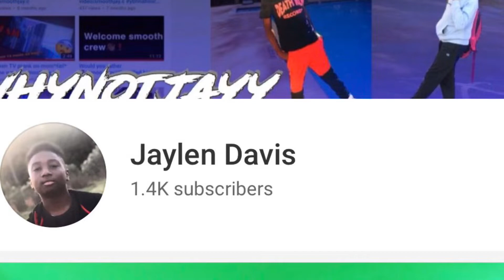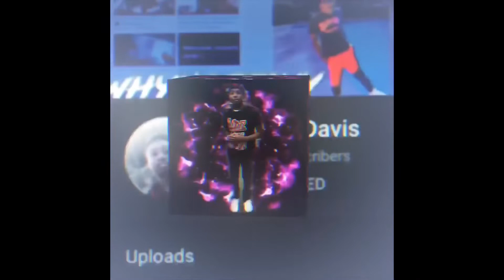GRWM highschool edition📚*OLD* (sophomore year)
No copy right intended once so ever
All music goes to there owner(s)